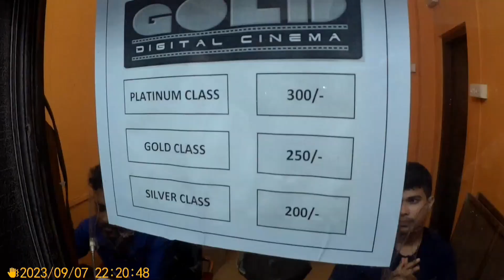Jawaan All-time Blockbuster || Jawwan public relations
BOX Office collection|| Jawaan All-time Hot || Jawwan public relations||😱
jawan
jawan movie
jawan review
jawan trailer
jawan song
jawan movie review
jawan srk
jawan public review
jawan teaser
jawan reaction
jawan shahrukh khan
jawan news,jawan songs
jawan trailer review
jawan public reaction
jawan trailer reaction
jawan hindi review
jawan audio launch
jawan 2023
jawan movie songs
jawan prevue
jawan movie son
jawan fdfs
jawan review tamil
jawan first review